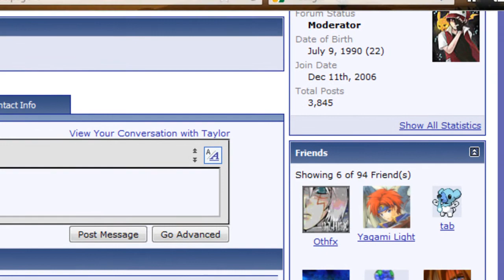Pokémon Online Battle #17 - Ibanez vs. Taylor [BW2 OU]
It took me just a second to realize I was up against long-time battler Taylor from Smogon. An extremely offensive match is about to ensue. The question is, what will the outcome of this match be?